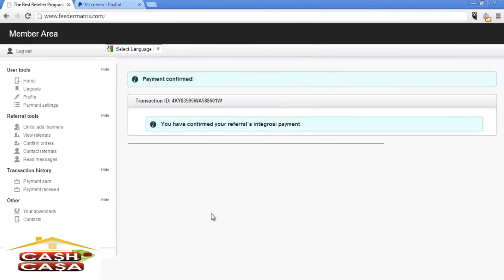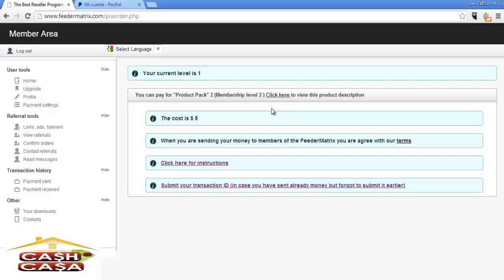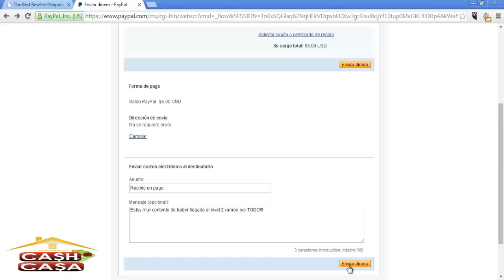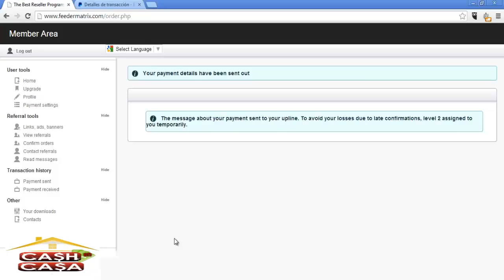feedermatrix subir de nivel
Contamos con este canal de youtube y un grupo en Facebook

Tenemos una estrategia de grupo de 5000 dolares en sus primeros 30 dias...